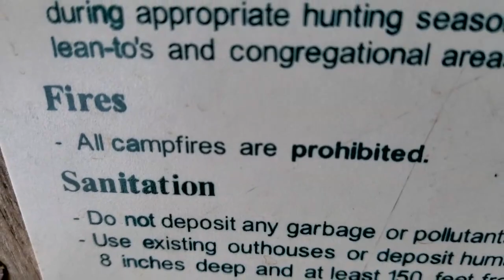How to go winter camping the RIGHT way: Tips, tricks and more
Join our meteorologist Matt Grinter as he gives tips and tricks on the best ways to prepare and enjoy winter camping. ---